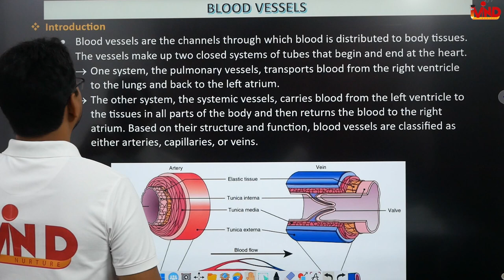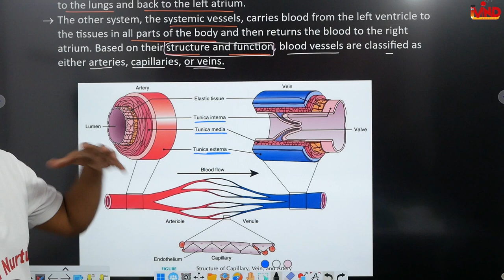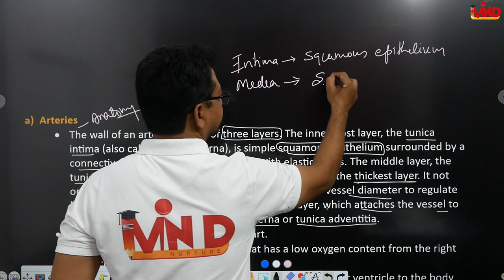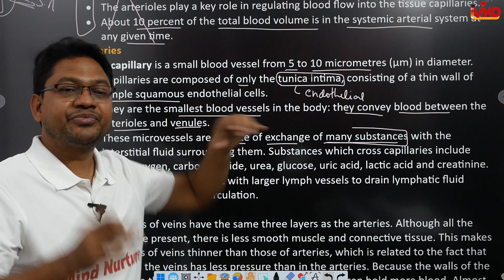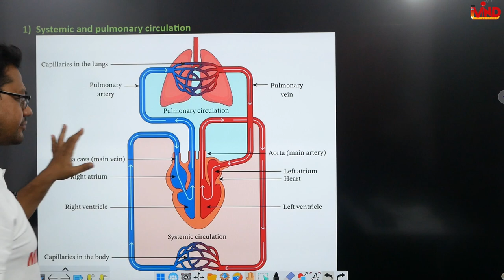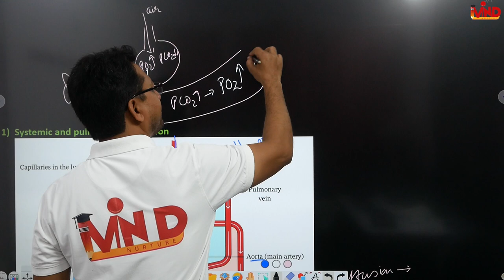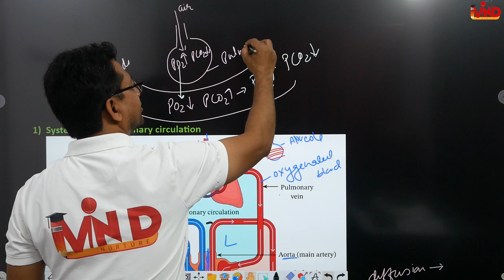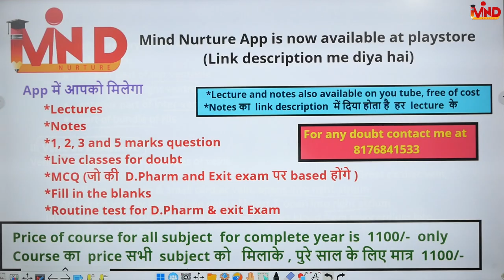Blood vessels and circulation | CH-7 | L-3 | Cardiovascular system | D.Pharm first year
Link for app...
Link for notes...